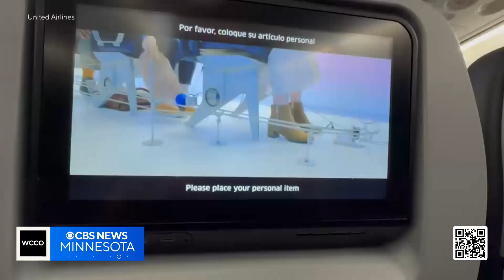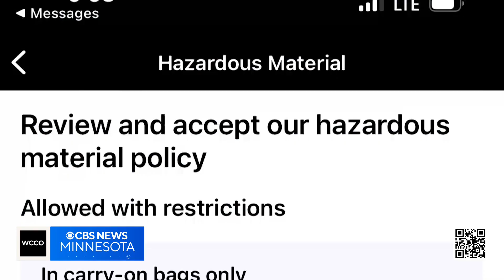Why lithium batteries are causing more fires on planes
Danger may be hiding in plain sight right in your luggage. Lithium-ion batteries inside your tablet, laptop, or phone – even your electric toothbrush – can be flammable when they're damaged or they overheat. Our national consumer correspondent Ash-Har Quraishi reports on efforts to make passengers more aware of these risks.